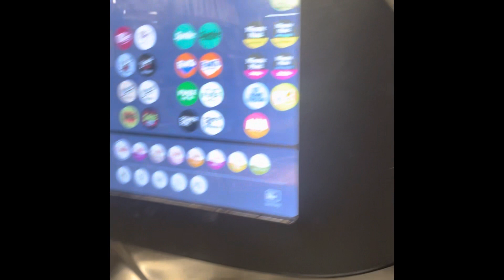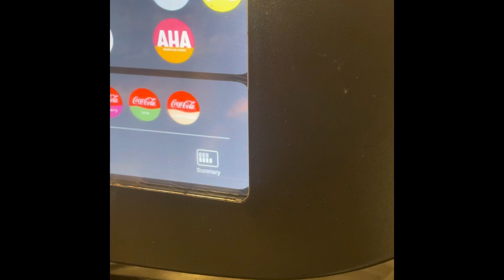Burger King Official video